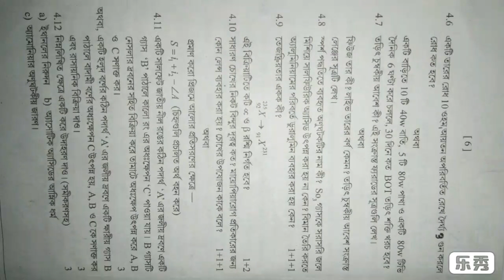Test examination question, Physical Science (Chakdwipa High School)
Creator : Akshay Haity, a student of class 10
                     Section - A,  Roll no. - 10
                      Chakdwipa High School